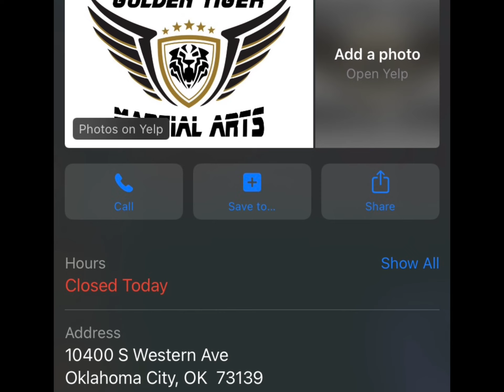‘Golden Tiger Martial Arts’ performing at Oklahoma State Fair 2023 🥋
10400 S Western Ave
Oklahoma City, OK  73139
United States 📩